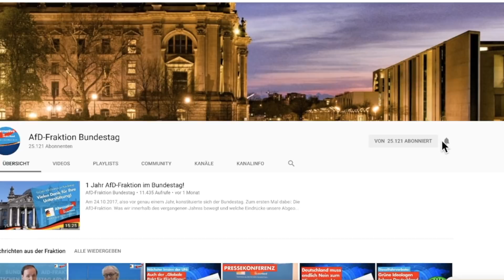Grüne Klimahüpfer und ihre geistigen Väter! - AfD-Fraktion im Bundestag